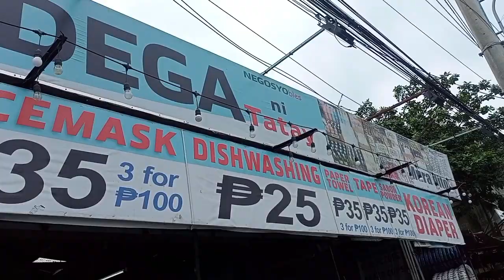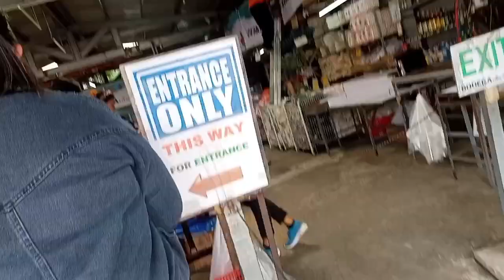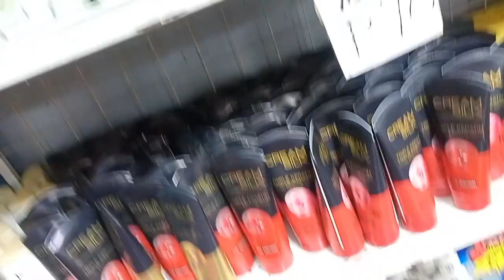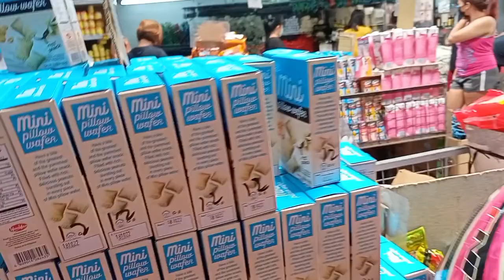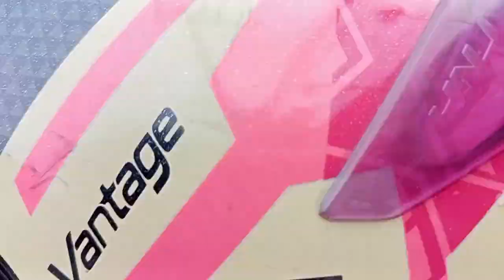Nagpunta kami sa bodega ni tatay sa muntinlupa